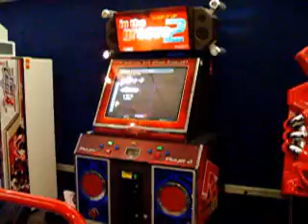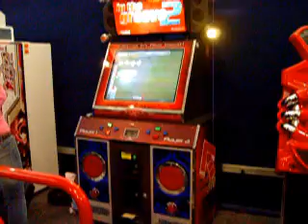In the groove: Mellow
Round 1 of me playing mellow on medium got a perfect!